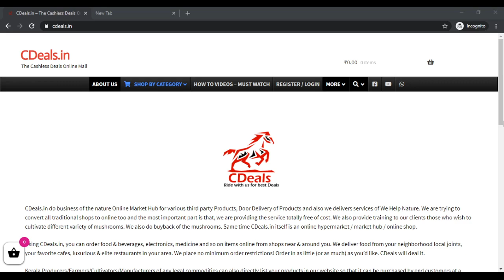CDeals MushroomCultivationKerala Mushroom Cultivation Kerala Mushroom Cultivation Kerala Mushrooms